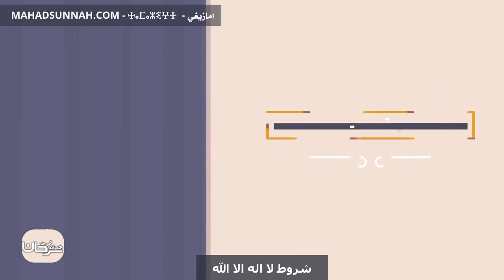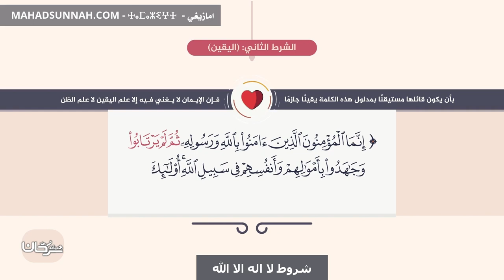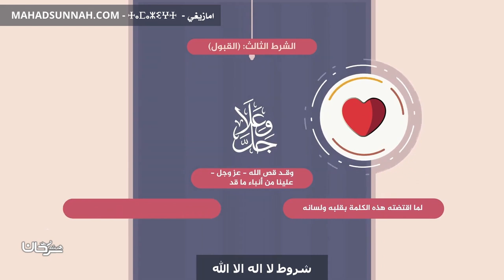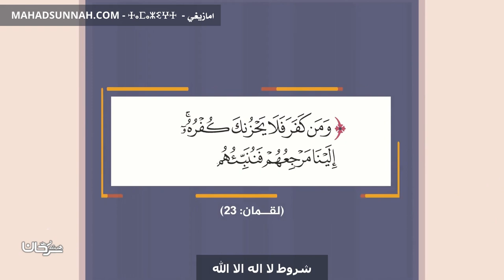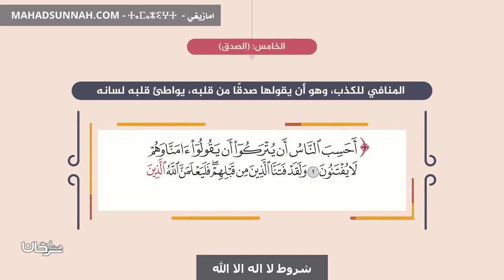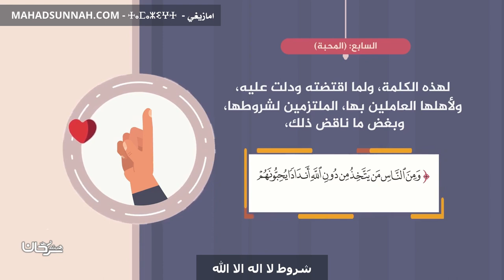شروط لا اله الا الله